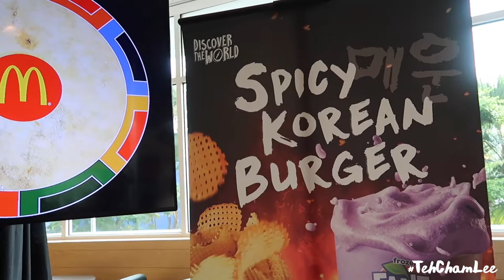WE TRIED MCDonald's NEW SPICY KOREAN BURGER! \\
Dexter's Instagram: @dexter_taj